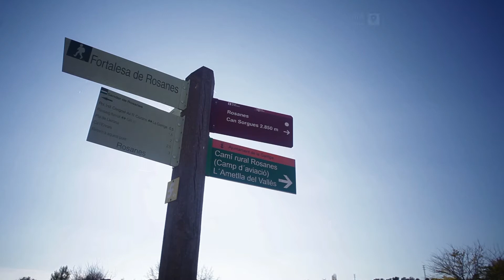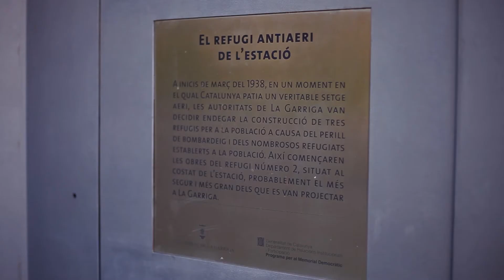La Garriga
📍 A la Garriga hi trobem el camp d'aviació de Rosanes i el refugi antiaeri.
🪖 Formava part de la xarxa de l’exèrcit republicà
🥇El 2006 es va convertir en el primer refugi museïtzat de Catalunya.
👉 Espai de la XarxaEspaisMemòria de @catmemoria i @justiciacat.